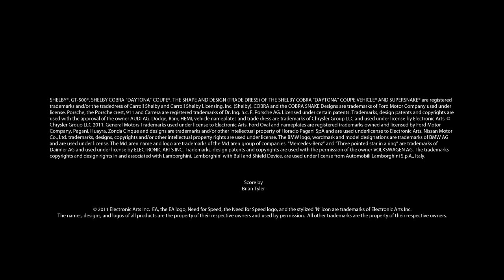Sector.sk - NFS The Run - Drive The Hot Cars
Rýchle autá, explózie a cesta krížom cez ameriku sú heslá nového NFS.. Viac o hre nájdete na